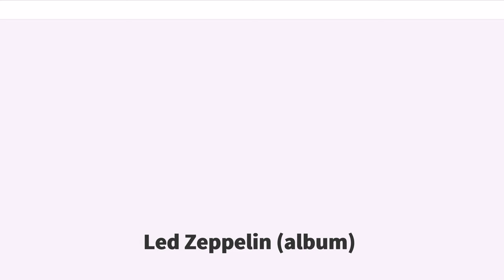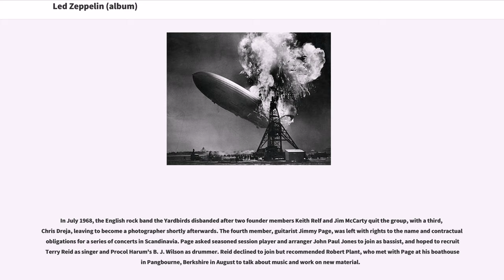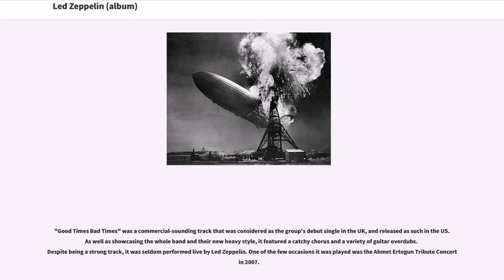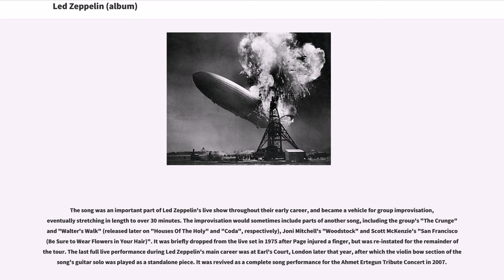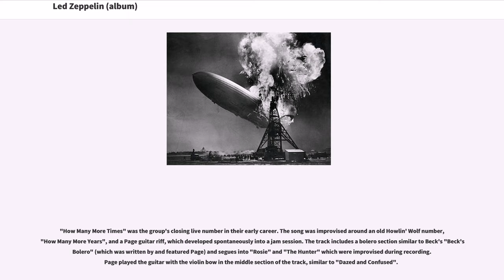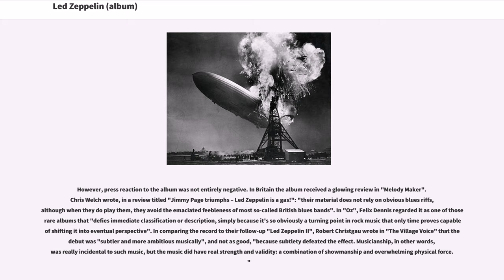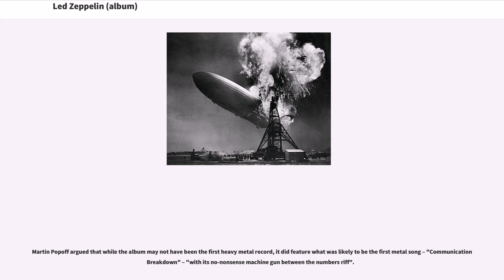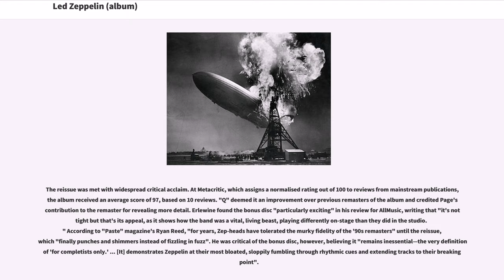Led Zeppelin (album)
Led Zeppelin is the eponymous debut album by English rock band Led Zeppelin. It was released on 12 January 1969 in the United States and on 31 March in the United Kingdom by Atlantic Records.

The album was recorded in September and October 1968 at Olympic Studios, London, shortly after the band's formation. It contains a mix of original material worked out in the first rehearsals, and covers and rearrangements of contemporary blues and folk songs. The sessions took place before the group had secured a recording contract and were paid for directly, and took 36 hours and less than £2,000 to complete. The album showed the group's fusion of blues and rock, and their take on the emerging hard rock sound was immediately commercially successful in both the UK and US. Although the album was not critically well-received when first released, critics have since come to view it in a more favourable light.

In July 1968, the English rock band the Yardbirds disbanded after two founder members Keith Relf and Jim McCarty quit the group, with a third, Chris Dreja, leaving to become a photographer shortly afterwards. The fourth member, guitarist Jimmy Page, was left with rights to the name and contractual obligations for a series of concerts in Scandinavia. Page asked seasoned session player and arranger John Paul Jones to join as bassist, and hoped to recruit Terry Reid as singer and Procol Harum's B. J. Wilson as drummer. Reid declined to join but recommended Robert Plant, who met with Page at his boathouse in Pangbourne, Berkshire in August to talk about music and work on new material.

Page and Plant realised they had good musical chemistry together, and Plant asked...